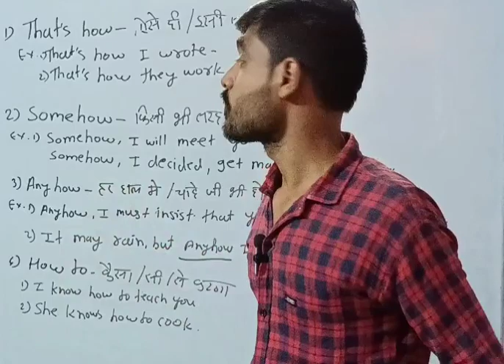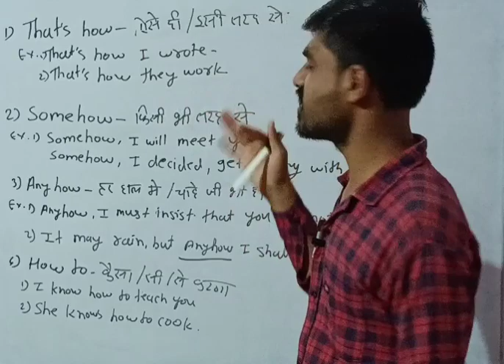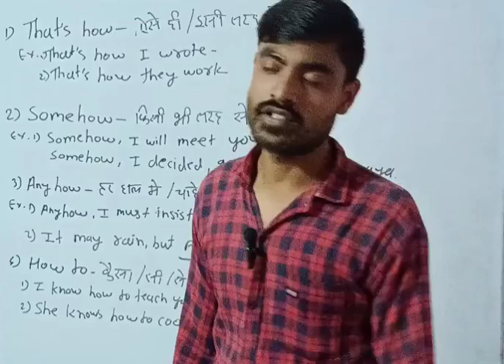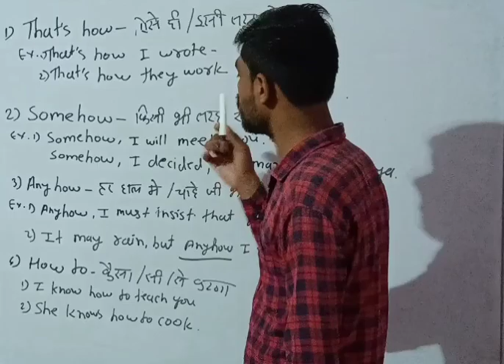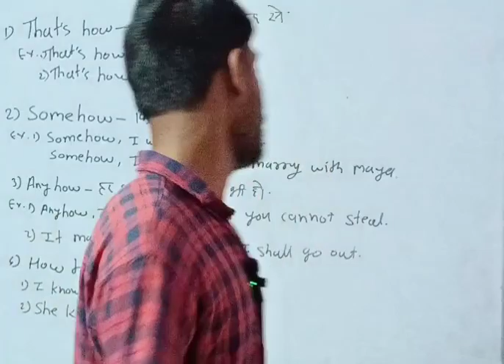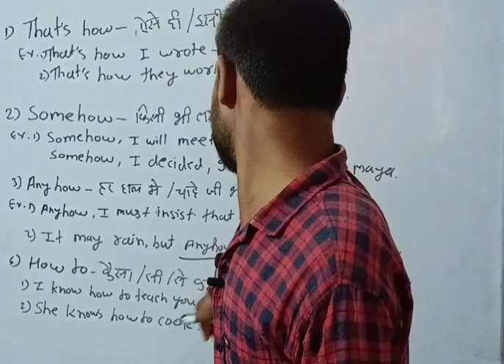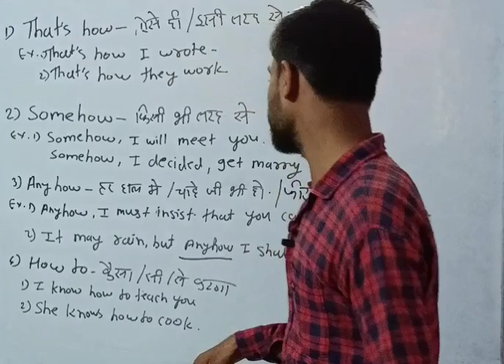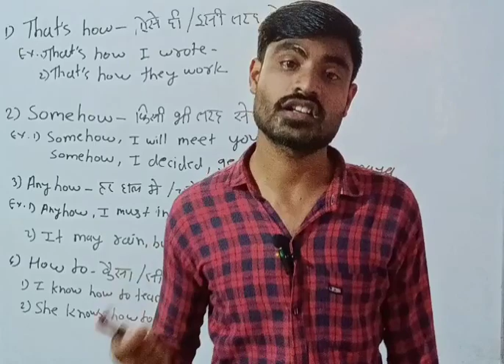Different between That's How/Somehow/Anyhow/How to in English language/ Required for all students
Different between That's How/Somehow/Anyhow/How to in English language words/Required for all students

नमस्कार मित्रांनो🙏 इस चॅनल पे आप सभी का स्वागत है। मेरे प्यारे मित्रो का दिल से आभारी हु जो मुझे सपोर्ट कर रहे है । इस चॅनल पे English और गणित सिखाया जाता है 🙏धन्यवाद!

anyhow how to,
how to play anyhow tedeschi trucks band,
how to play hallelujah anyhow on piano,
anyhow use,
anyhow by tye tribbett,
anyhow byron cage,
anyhow by tedeschi trucks band,
anyhow by tekno,
anyhow backing track,
anyhow bass cover,
anyhow chevy commercial,
anyhow cover,
anyhow deitrick haddon,
anyhow dance,
anyhow down at the cross,
anyhow derek trucks,
anyhow dorothy norwood,
anyhow entertainment,
anyhow evelyn larue pittman,
anyhow enhypen,
anyhow gospel song,
anyhow guitar lesson,
anyhow golden gate jubilee quartet,
anyhow granny house,
anyhow hallelujah,
anyhow have a winfield music,
anyhow hezekiah walker,
anyhow jose feliciano,
anyhow jarell smalls,
anyhow ka matlab,
anyhow karaoke,
anyhow krr,
anyhow kpop,
anyhow live,
anyhow lyrics,
anyhow lyrics tedeschi trucks band,
anyhow live tye tribbett,
anyhow leonard cohen,
anyhow lyrics tye tribbett,
anyhow leland whitty,
anyhow led headlight,
anyhow lift,
learn anyhow,
anyhow mitti pao,
anyhow meaning in hindi,
anyhow meaning,
anyhow medley,
anyhow mitti pao trailer,
anyhow me ansu,
anyhow network,
anyhow negro spiritual,
an tutorials,
anyhow podcast,
anyhow praise by barbara mitchell,
anyhow praise beverly crawford,
anyhow praise dance,
anyhow praise tye tribbett,
anyhow praise beverly crawford lyrics,
anyhow pronunciation,
qu guide,
anyhow reprise,
anyhow rust,
anyhow richie campbell,
anyhow (radio edit) tye tribbett,
anyhow reaction,
anyhow richie campbell lyrics,
anyhow remix,
anyhow (radio edit) by tekno,
anyhow song enhypen,
anyhow song,
anyhow song seo taiji,
anyhow susan tedeschi,
anyhow skit,
anyhow singing stars,
anyhow song lyrics,
anyhow somehow,
anyhow silver shine,
anyhow song cover by ateez (immortal songs 2),
anyhow tye tribbett,
anyhow tedeschi trucks band,
anyhow tekno,
anyhow tye tribbett live,
anyhow tye tribbett reprise,
anyhow tommy ellison,
anyhow tye tribbett lyrics,
anyhow tedeschi trucks band lyrics,
anyhow tye tribbett praise dance,
anyhow tedeschi trucks band live,
anyway how to use,
anyhow wes brown,
anyhow wrld,
anyhow wala,
anyhow windmill,
anyhow yaga yaga,
anyhow ymh,
1/2 strategy,
3 to 5 tips,
3 on 3 tips,
5 5 guide,
5 times method,
7×7 tutorial,
8 writing techniques
somehow,
somehow palpatine returned,
somehow i got strong by raising skills related to farming,
somehow 18,
somehow only we know,
somehow i don't doubt that,
somehow meaning in hindi,
somehow we survive dennis brutus,
somehow palpatine returned reaction,
somehow i got strong by raising my farming skills,
somehow family ep 1 eng sub,
somehow ahn ye eun,
somehow acoustic,
somehow anyhow,
somehow a diamond,,
that's how,
that's how we roll,
that's how i feel,
that's how i got to memphis,
that's how we do it,
that's how fast the night changes,
that's how love goes,
that's how you get the girl,
that's how you know,
that's how winning is done,
that's how i met your mother,
that's how a superhero learns to fly,
that's how an rbmk reactor explodes,
that's how a heartbreak feels like,
that's how a feel,
that's how a conversation works tiktok,
that's how all my nights roll,
that's how a white man runs the football,
that's how an intellectual speaks to a weasel,
that's how a girl makes a scene,
that's how a cowgirl says goodbye,
are you like that how you like that,
iron man how about that,
funny video how about that,
newjeans,
blackpink,
how